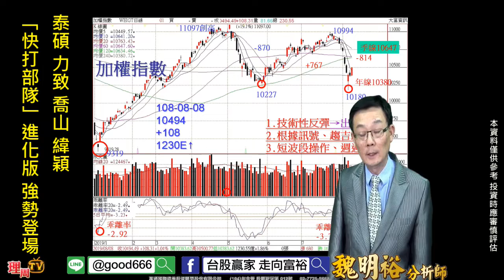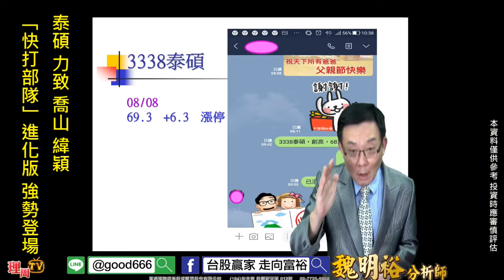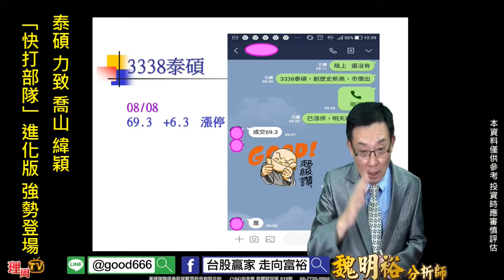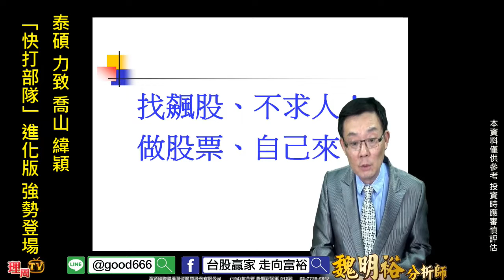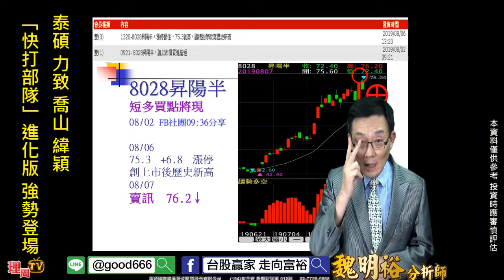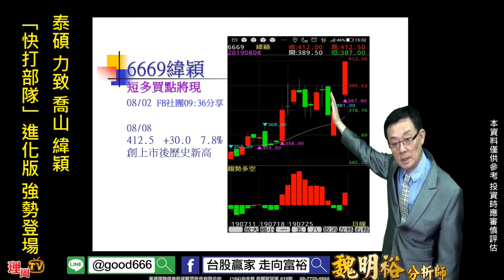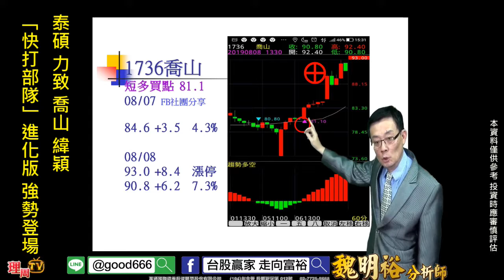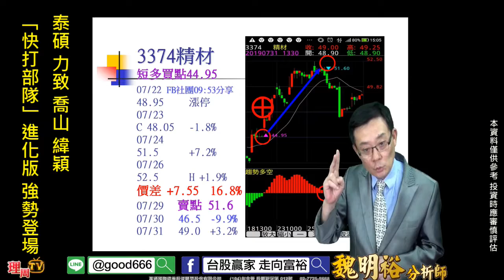理周TV-20190808 盤後-魏明裕 走向富裕／泰碩 力致 喬山 緯穎 「快打部隊」進化版 強勢登場